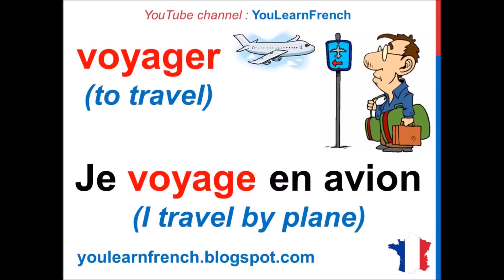French Lesson 236 - 100 Most common verbs in French PART 6 Most used basic French words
100 most common French verbs. How to conjugate regular and irregular French verbs in the indicative present tense. First second and third group verbs. Les 100 verbes les plus utilisés en français. Comment conjuguer les verbes réguliers et irréguliers en français au présent de l'indicatif. Verbes du premier deuxième et troisième groupe. Los 100 verbos más usados en francés. Cómo conjugar los verbos regulares e irregulares en francés conjugación en el indicativo presente. Verbos del primer segundo y tercer grupo.